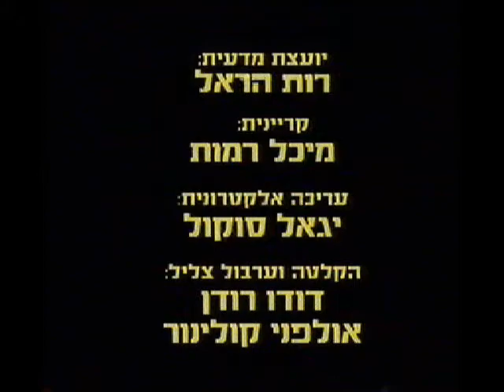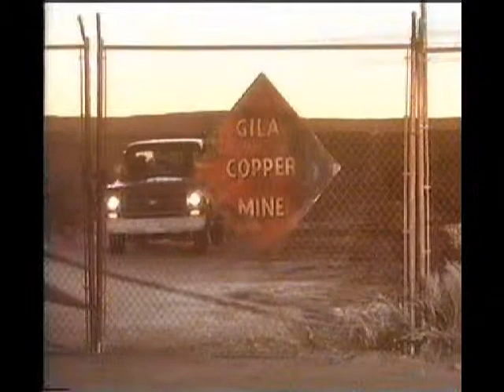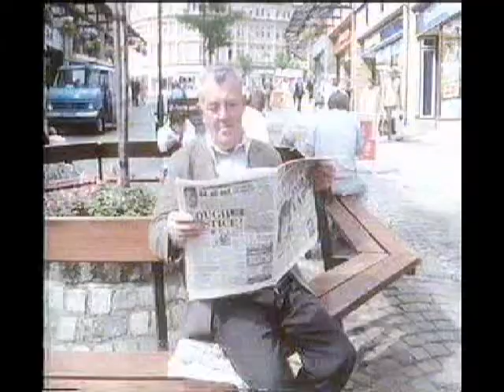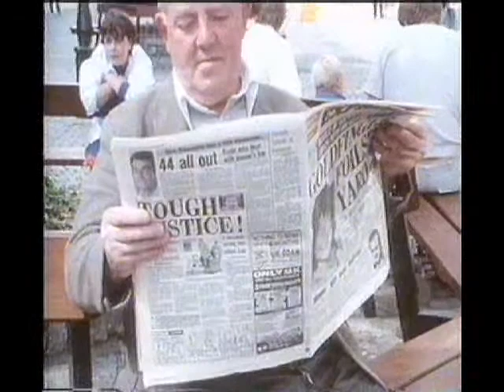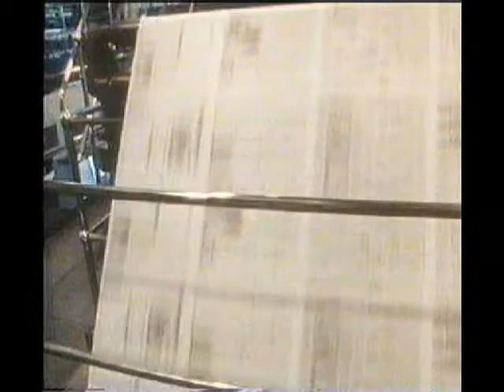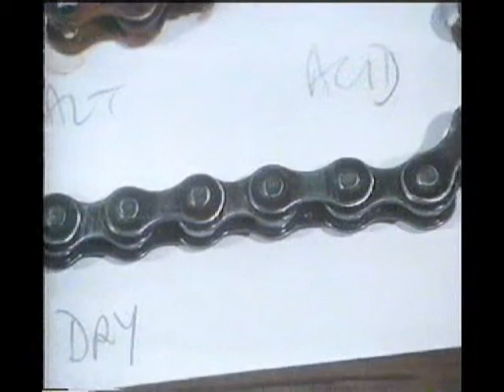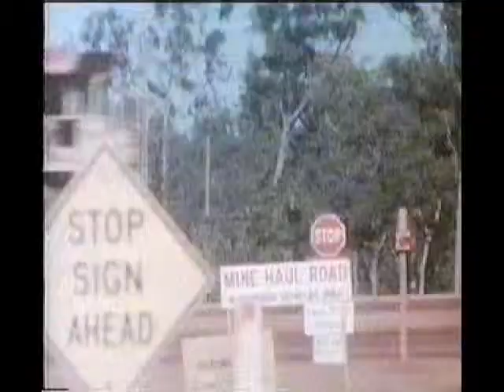זהירות חומצות, מחזור עין חוקרת